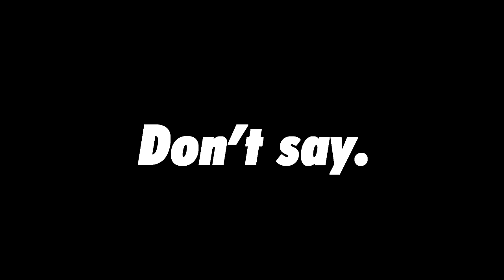TYPISCHE SITZPLÄTZE IN DER SCHULE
Es gibt einfach so richtig typische Sitzplätze in der Schule eigentlich immer Standardbelegt sind! Kennt ihr die auch? Auf was für einem Sitzplatz sitzt ihr?